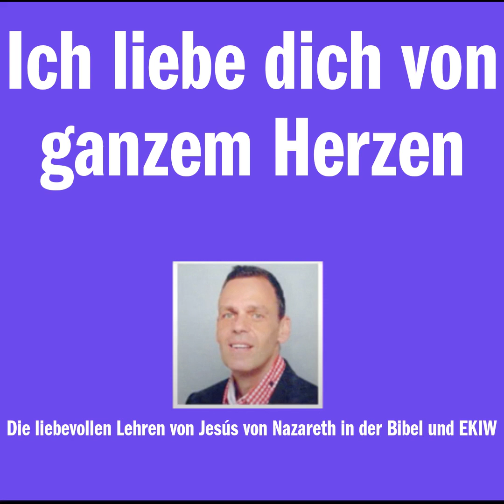Ich liebe dich von ganzem Herzen